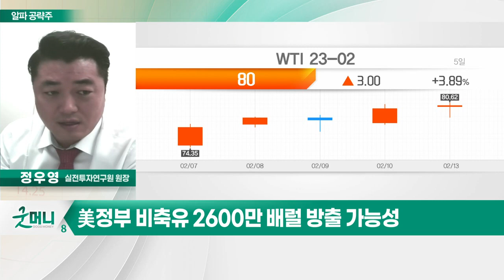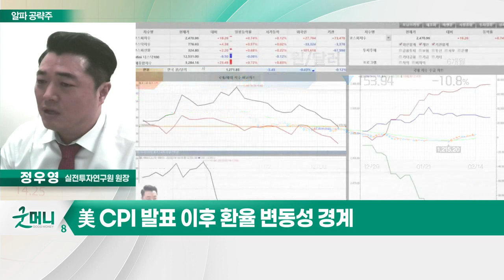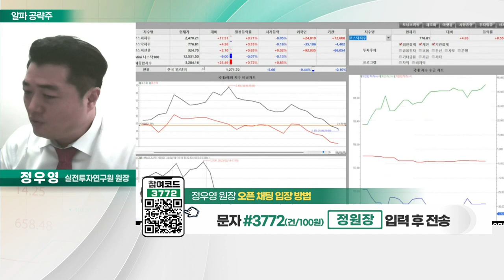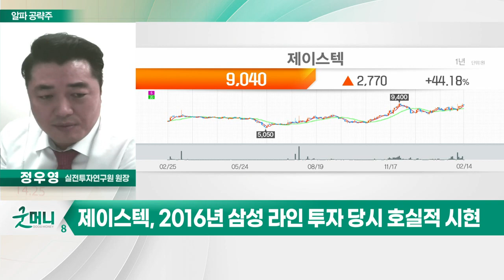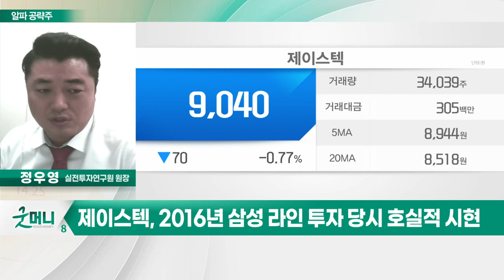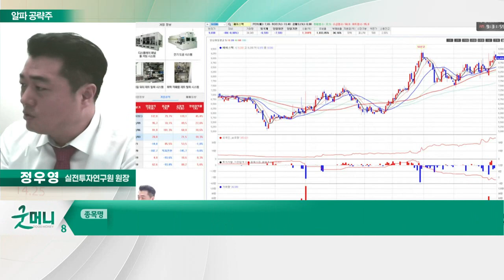제이스텍(090470)... 삼성디스플레이 8세대 IT용 OLED 추가 투자_알파 공략주 (20230214)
# 증시 비관론 확대: 오늘장 키워드
- 스티펠 "마이크로소프트 목표주가 상향"
- 마이크로소프트, 챗GPT 경쟁력 바탕으로 성장 기대
- 메타, 2차 정리해고 계획에 주가 상승
- 美 정부 비축유 2600만 배럴 방출 가능성
- 헤지펀드, 공매도 손실… 테슬라 75억달러·애플 26억달러 등
- 원달러 환율, 변동성 주목… 추가 상승 시 수급 영향
- 美 CPI 발표 이후 환율 변동성 경계

제이스텍(090470)
- 삼성디스플레이 8세대 IT용 OLED 추가 투자
- 2016년 삼성 라인 투자 당시 호실적 시현
- 2차전지용 캔케이스 등 신규 먹거리 확보